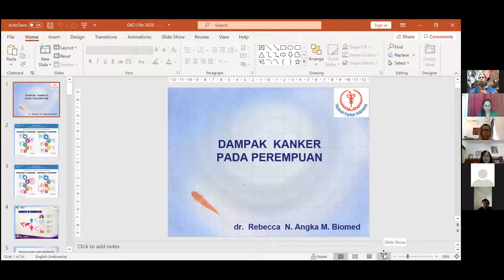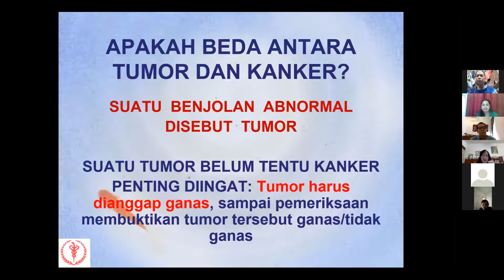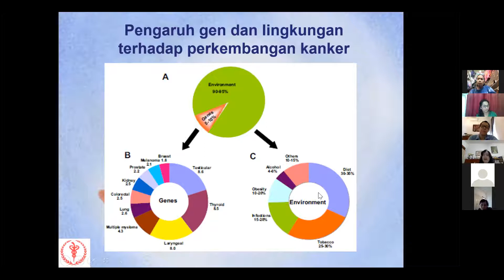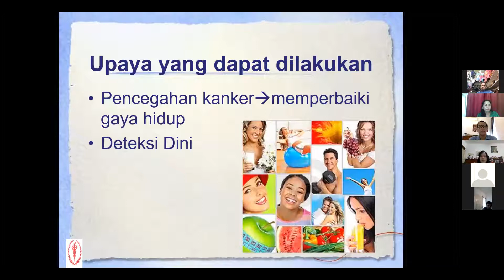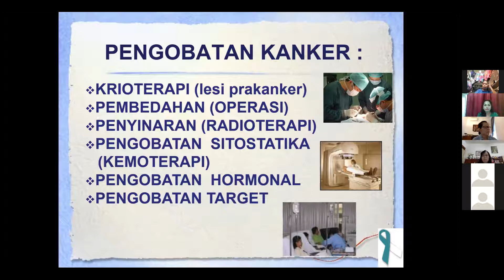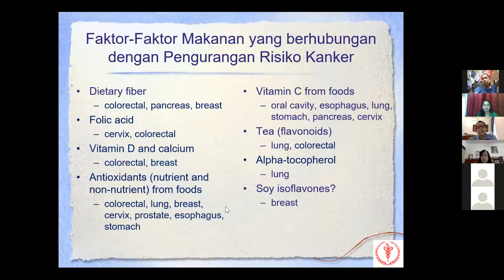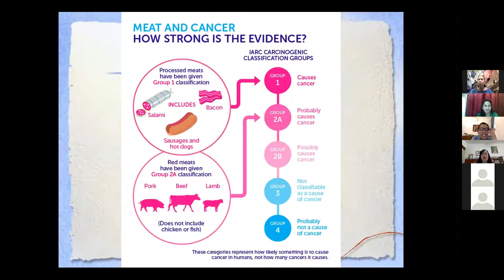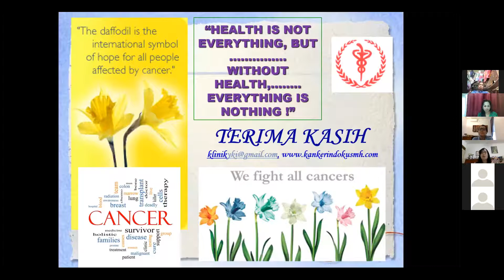SHARING KESEHATAN - DAMPAK KANKER PADA WANITA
Bersama  Dr. Rebeca N. Angka M. Biomed
dari: Yayasan Kanker Indonesia  (YKI)